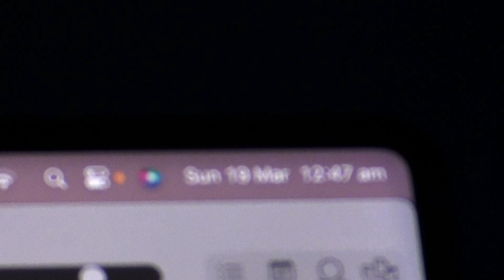hi i'm neptune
Video Produced & Edited by Jayce Casaceli